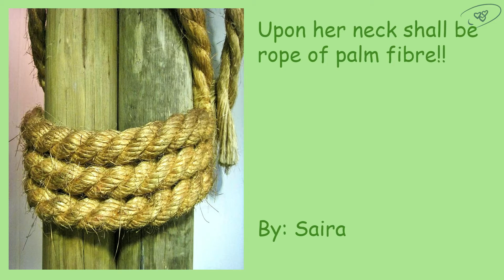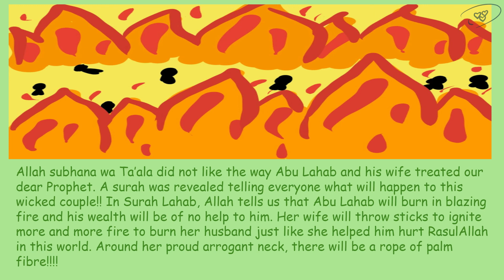Upon her neck shall be rope of Palm Fibre!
Umme Jameel was the wife of Abu Lahab. she was a wicked woman who hurt our dear Prophet(sw). Find out what Allah said about her in Quran